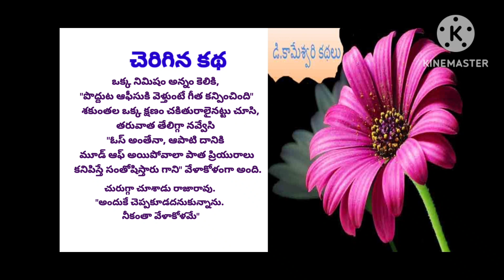చెరిగిన కథ/డి.కామేశ్వరి కథలు/D.Kameshwari Kathalu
Hello all

Enjoy Listening Novels, short stories and poems through my channel.